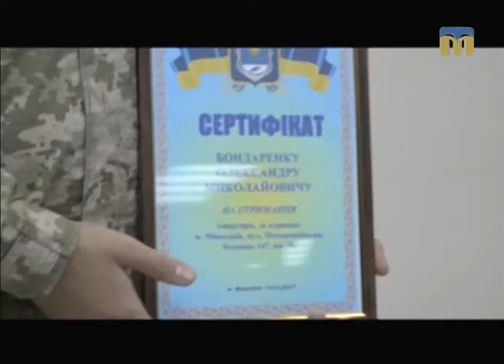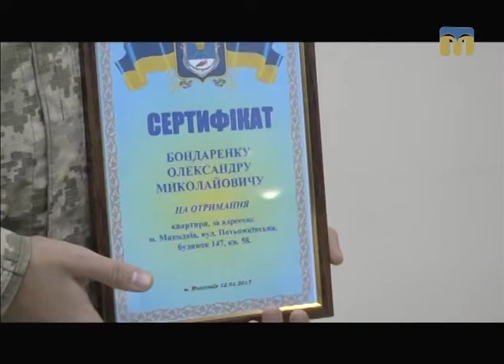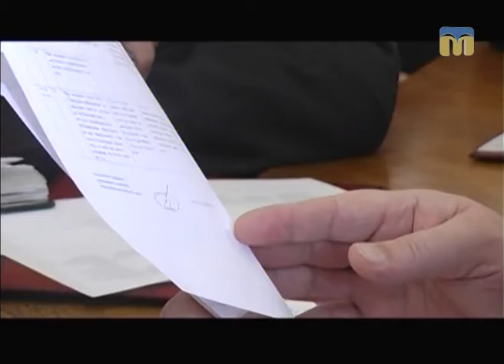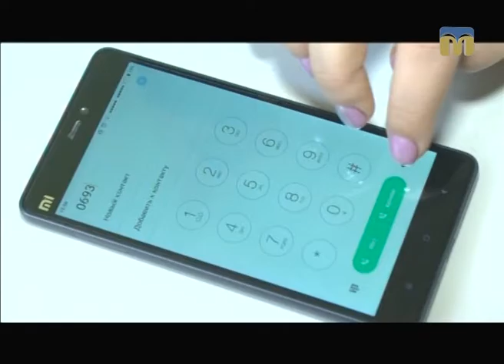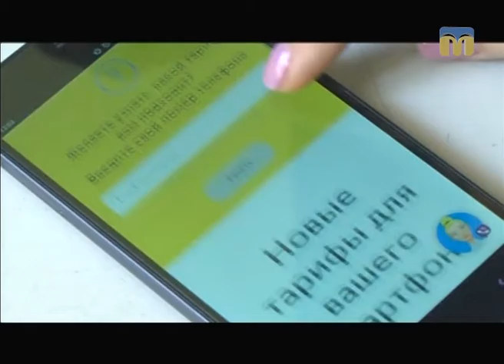Телевізійні новини Миколаївщини – 13.01.2017